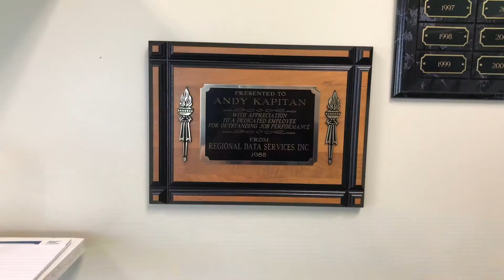ChronologicallyJoel: October 3, 2017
A morning rainbow, someone dropped off Junedale information to me at work, cleaning out andy’s old office, suggesting a new sound to Jim, parenting mindfuckery, getting beer, talking to River about her day, dinner with the family, and Echo has a seizure.